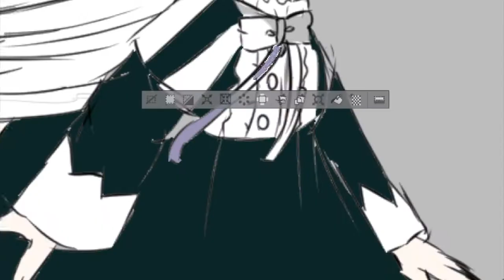[Speedpaint/MGRP] Minael and Yunael †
Ahh, sorry for the music fault at the end,I had trouble rendering it to the right place ;-; Anyways,I hope you like it ;A;

Anyways,I decided to draw these 2 twin angels since they are adorable to be honest. Might draw other magical girls in this series~

✦ 𝒫𝓇𝑜𝑔𝓇𝒶𝓂𝓂𝑒𝓈 𝓊𝓈𝑒𝒹 ✦
Clip Studio Paint Pro (Trial version)
PHOTOMOSH
Quicktime Player
iMovie

✦𝑀𝓊𝓈𝒾𝒸 ✦
Dark Cat-Bubble Tea ft. Juu and Cinders

✦ 𝒯𝒾𝓂𝑒 𝓉𝒶𝓀𝑒𝓃 ✦
3 days ;P

✦ 𝒟𝓇𝒶𝓌𝒾𝓃𝑔 𝒹𝑒𝓋𝒾𝒸𝑒 ✦:
A Wacom Intuos Draw tablet
A trackpad

Minael and Yunael both belong to:
Asari Endo and Lerche ©

The songs are not mine and therefore belong to it's owners.

Hate comments will be blocked and reported.

ATTENTION!
DO NOT STEAL,TRACE OR USE MY ARTWORK WITHOUT PERMISSION.

If you see anyone reupload/screen capture my videos and upload them,please let me know and I will report them.

Bye ❤